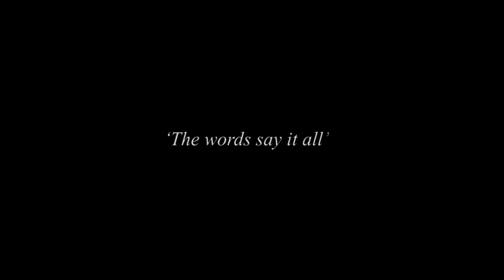Bonnie Wee Thing, Jean McWilliams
Ian McWilliams sings the Robert Burns poem ‘Bonnie Wee Thing’
to his beloved Jean.